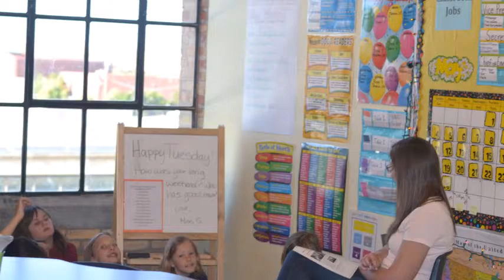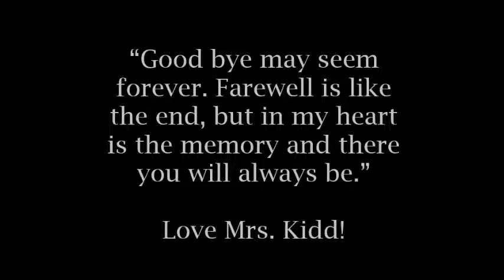DaVinci Elementary Graduation Movie 2014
The official YouTube Channel of DaVinci Academy of Science and the Arts!